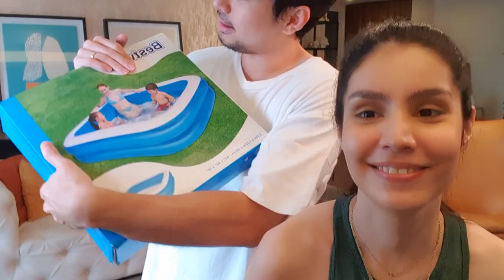Pooling in Love !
Stuck at home, but want to swim? let's buy a pool and set it up in the living room!